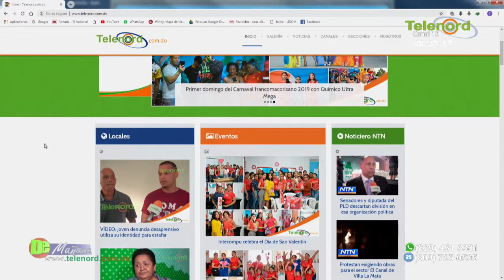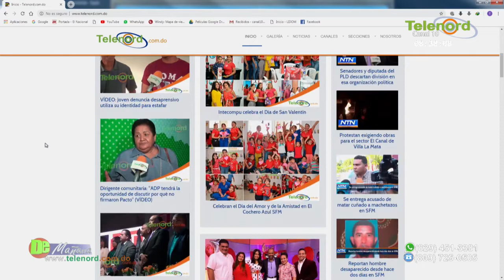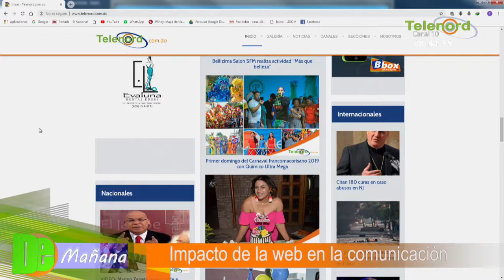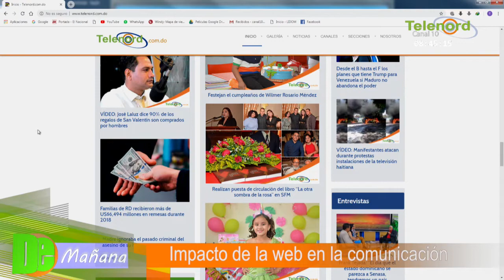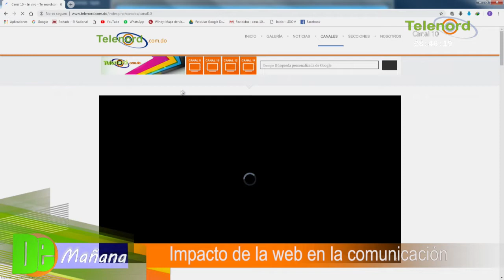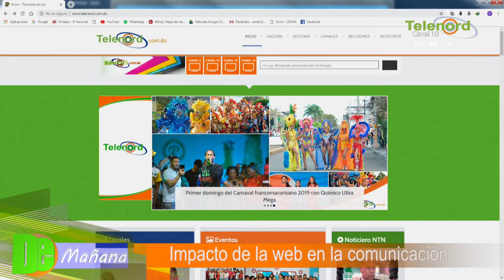Director del portal Telenord: "Somos la plataforma más sólida del Cibao"